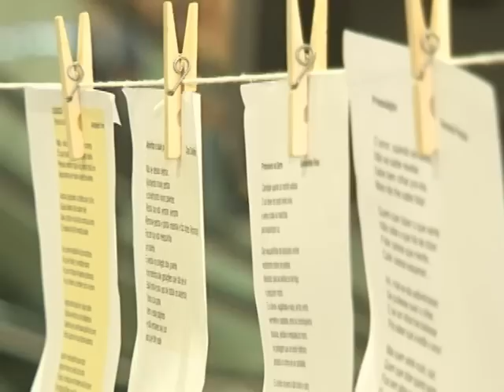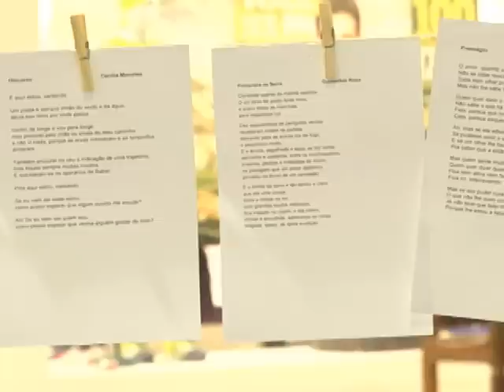SARAU DE POESIA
Academia Poços-Caldense de Letras realiza uma vez por mês um Sarau de Poesia dentro do shopping.